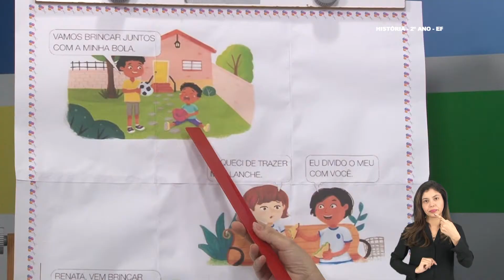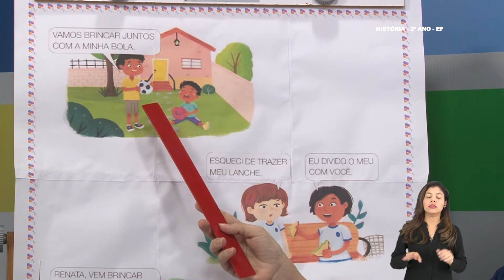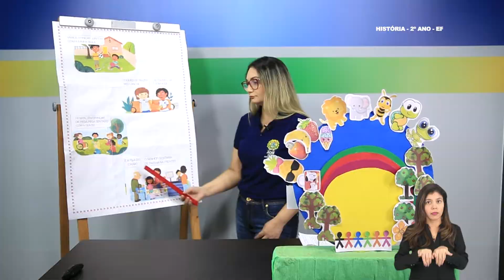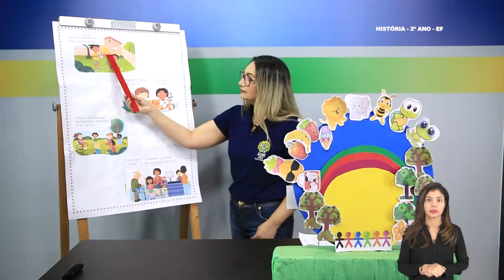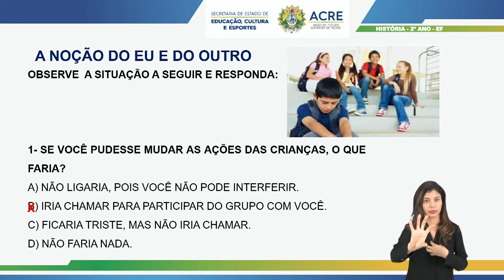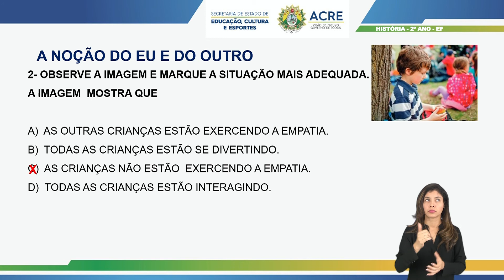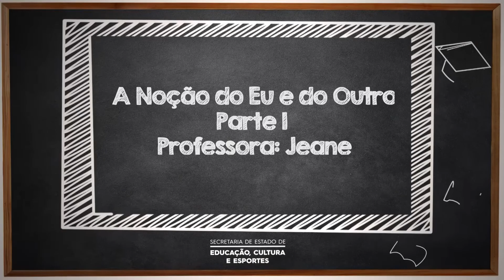2º Ano - História - Aula 10 - A Noção do Eu e do Outro - Parte 1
2º Ano do Ensino Fundamental - Anos Iniciais.
Tema: A Noção do Eu e do Outro - Parte 1.
Professora: Jeane.